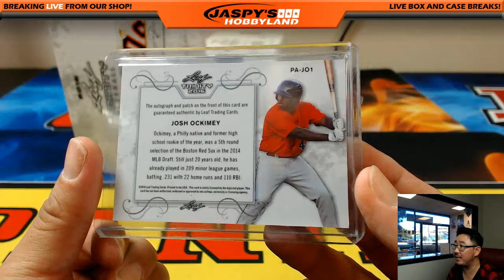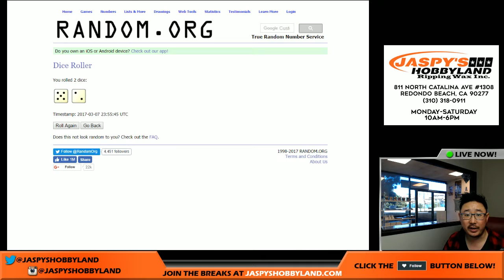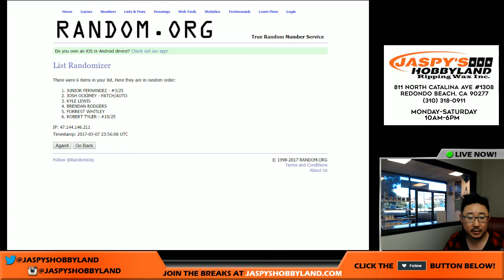03/07/17 [1Box RANDOM HIT] #18 - 2016 Leaf Trinity MLB Baseball